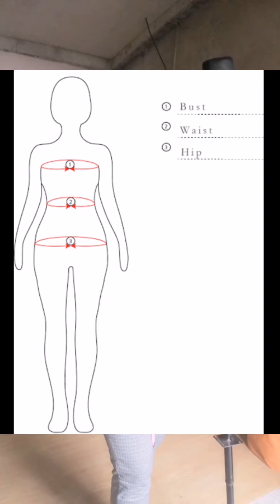HOW TO TAKE A BODY MEASUREMENTS?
This video tutorial is about body measurement for women.. That refers to a  dress design... But this is not complete. Thank you.. Hope this can help to my viewers..